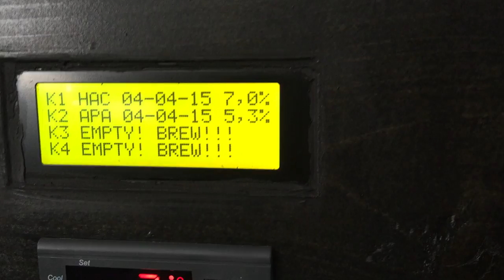Update on the hefe Weizen, brewed 14 days ago! Speidel 50L!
Quick update because I was very happy with the results! OG 1.050 and FG 1.0.10. This is going to be a very enjoyable beer for the upcoming summer! Cheers